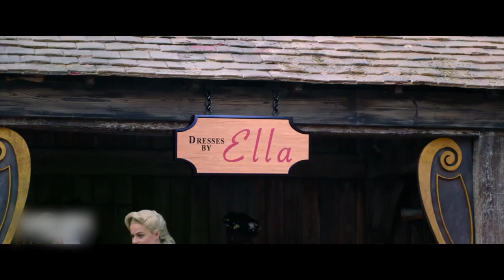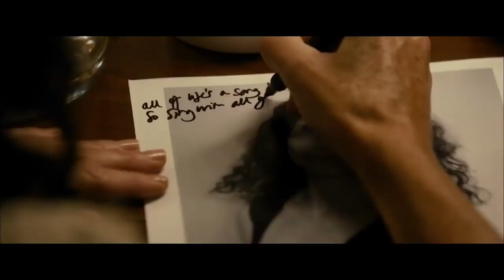CINDERELLA Things No One Knows About The Cast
About:
Cinderella is an upcoming American romantic musical comedy film written and directed by Kay Cannon. Based on the fairy tale by Charles Perrault, it stars singer Camila Cabello as the titular character in her acting debut, with Idina Menzel, Minnie Driver, Nicholas Galitzine, Billy Porter, and Pierce Brosnan in featured roles. Produced by Columbia Pictures and Fulwell 73, it is a modern take from the traditional tale and follows the young Cinderella who lives with her abusive and overprotective stepmother and stepsisters.

Development on the film began in April 2019, when Columbia Pictures announced a musical-style film of Cinderella, with Cannon writing and directing. The film was based on an original idea by Corden, who produced the film through Fulwell 73 with Leo Pearlman, Jonathan Kadin, and Shannon McIntosh. Principal photography began in February 2020 at Pinewood Studios, and was suspended in March 2020 due to the COVID-19 pandemic. Production resumed in August 2020 and concluded in September 2020. Cinderella is scheduled to be released on September 3, 2021, by Amazon Prime Video.